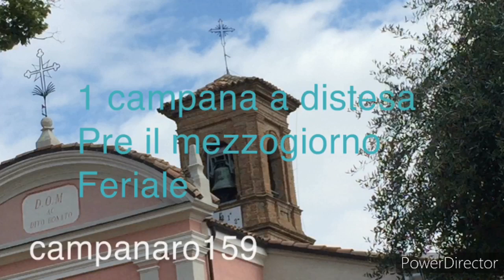CAMPANE DI BAROLO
Concerto: 3 campane in Lab3
Fuse da: !?
Nel: !?
Sistema: ambrosiano
Mezzogiorno 1 campana a distesa
00:00 Presentazione
01:07 Presentazione Fotografica
01:18 Rintocchi del Lab
01:38 DIS1
03:53 Rintocchi del Lab3
04:13 FINE!